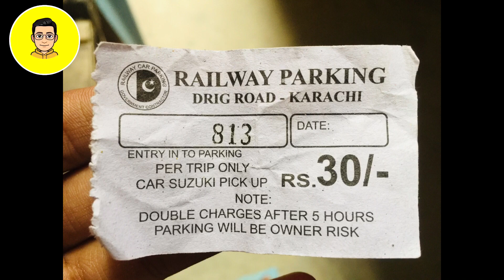Drigh Road Junction Complete Vlog by Now Informative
About Channel :-

Channel : Now Informative
Owner : Abdul Waheed

Related Videos on Now Informative.

 ✯| Tech Videos 🌐
 ✯| Travelling 🚥
 ✯| Trains 🚂
 ✯| Gaming 🎮
 ✯| Unboxing 📦
 ✯| Online shopping experience 🛒
 ✯| Etc & Trending Videos.